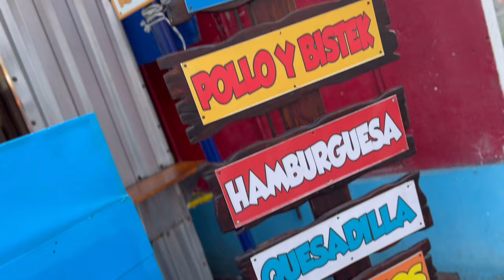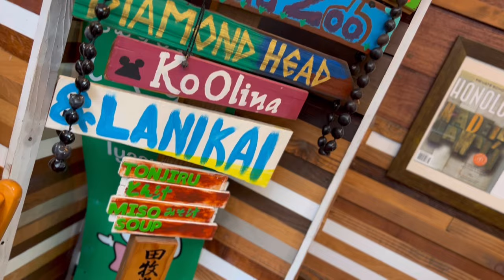CUN and HNL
A week in a life of a Flight Attendant | CUN and HNL

S H Y
M A K E U P A R T í S T
Flight Attendant

Hey Dolls, I'd like to introduce myself as Shy `but I'm not shy'

I'm a Professional Makeup Artíst and a Flight Attendant.